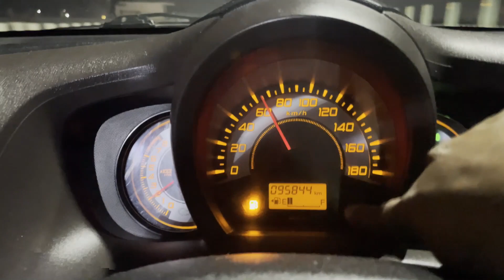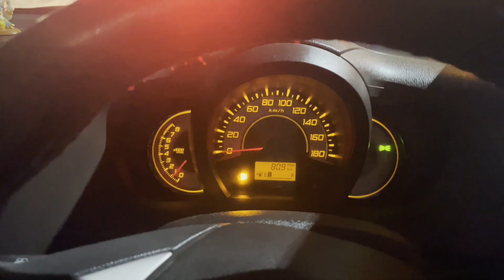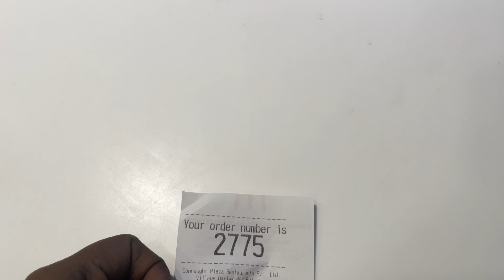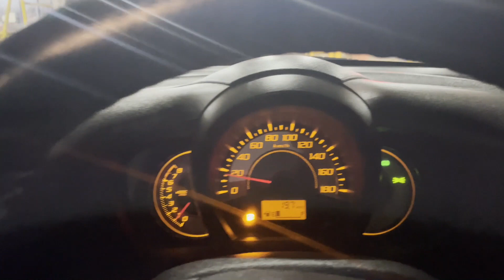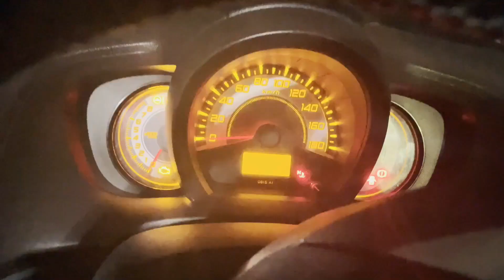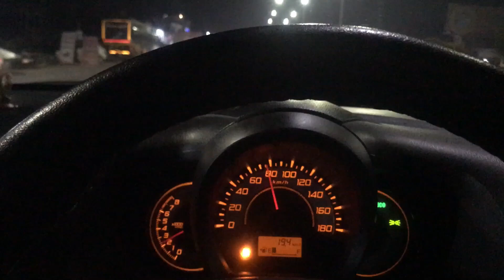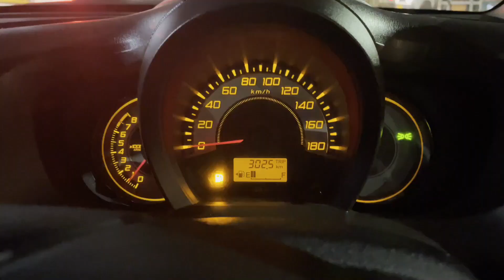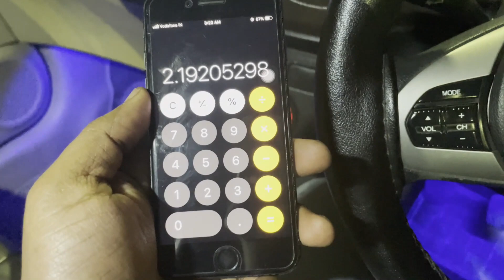Shocking Mileage Results of Honda Brio in CNG mustwatch honda #2023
Hi,

I am Ankit.
I love to travel and explore the places.
My passion is to explore the creation of God .. the nature, its beauty and everything around and surrounding it.
Join me to enjoy the beauty through my eyes and my style with desi tadka.
Hope my efforts could give you some peace within.
Keep supporting :)